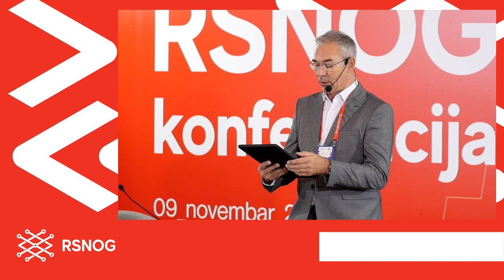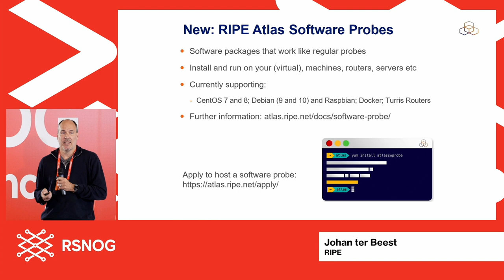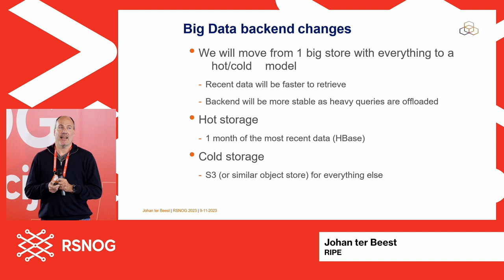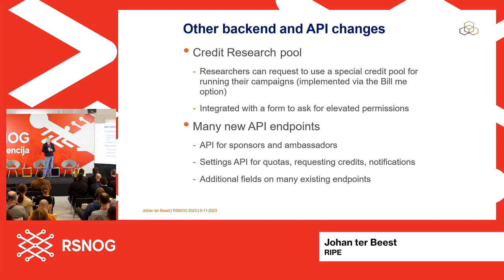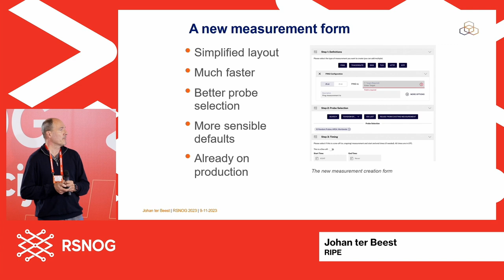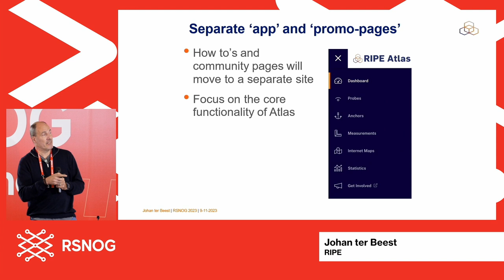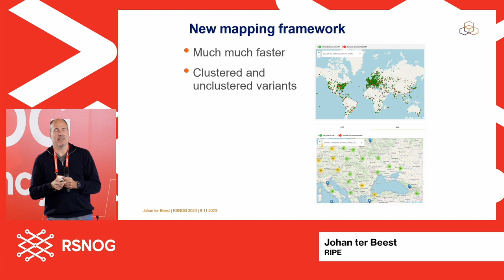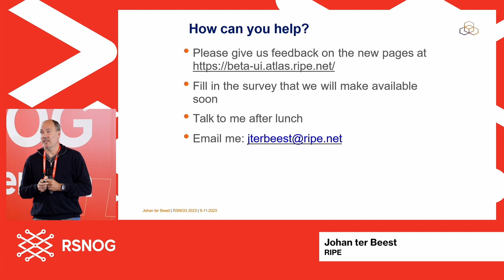RSNOG #9, Designing for tomorrow: a sneak peek into upcoming RIPE Atlas changes